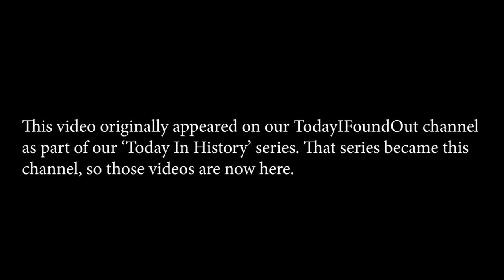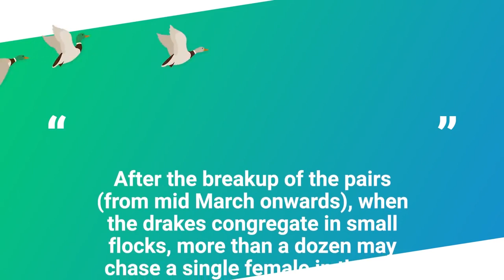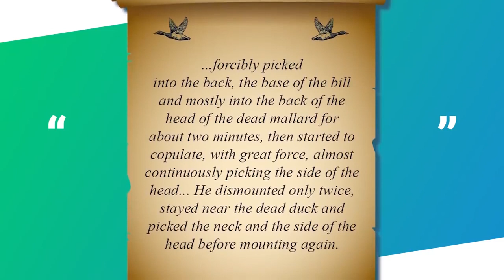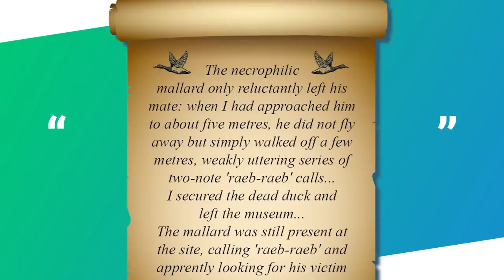The Curious Case of Dead Duck Day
On June 5, 1995 at approximately 5:55 PM, a male mallard collided with the glass facade of a wing of the Natural History Museum in Rotterdam, Holland, resulting in its death. Within moments of the dead duck hitting the floor, the unfortunate bird was then mounted by another, much more alive duck who proceeded to have vigorous intercourse with it for a reported 75 minutes before being forced away from the dead mallard… Here now is the hilarious story of the annual tradition of Dead Duck Day.

For the text version of this video and references, go